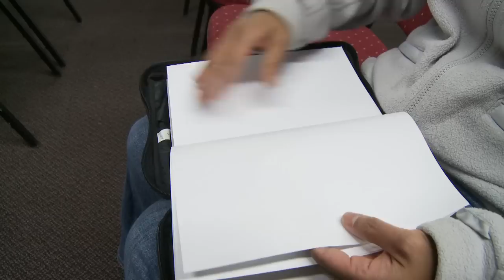Just The Right Bible [2010]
Todd & Cathy to Ukarumpa, Papua New Guinea! Taking my experience in retail management and coupling that with the desire to serve others, this video has a two-fold purpose: to raise awareness of the work of Wycliffe Bible Translators and to allow others the potential opportunity to support Bible Translation by supporting us in our journey! /// UPDATE: We served overseas for a decade. We’re still very much involved with advocating for this work and need of Bible translation, but doing so now largely from our passport country. Also, as of early 2025, the amount of languages that remain without any engagement is now under 900! We’re getting there! Thank You, Lord! 🔥🙌🏻🥳🔊💯🫶🏻📖